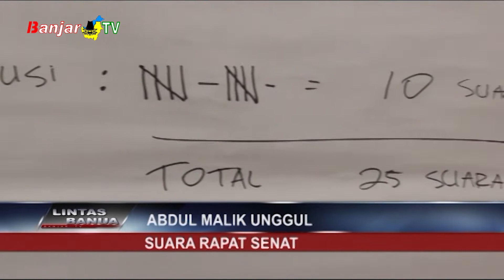ABDUL MALIK UNGGUL SUARA RAPAT SENAT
Hasil sementara pemilihan Rektor UNISKA melalui suara senat, Profesor Abdul Malik memperoleh hasil 15 suara, sedangkan Doktor H. Sanusi memperoleh 10 suara senat. Panitia akan menyerahkan hasil ini kepada Yayasan untuk diambil keputusan.